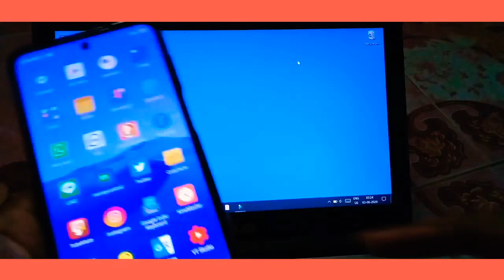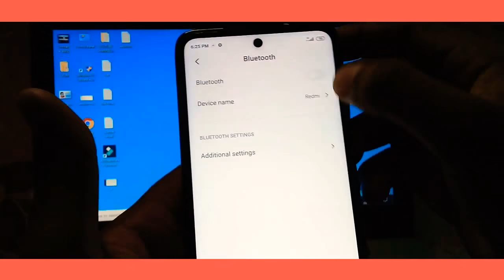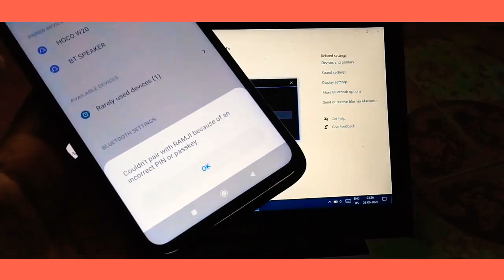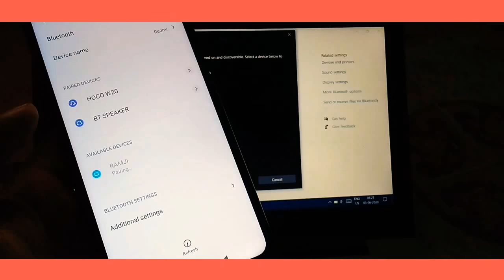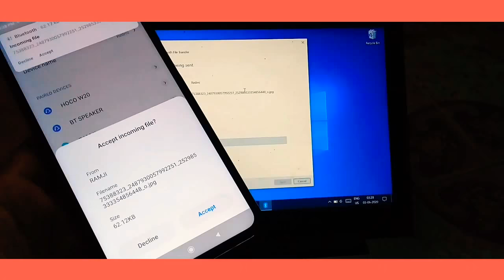नए मोबाइल में फोटो और वीडियो भेजें ब्यूटूथ से | How To Send Photos in Phone via Bluetooth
ramjitechnical Ramji Technical me Aapka swagat hai ..ramjitechnical नए मोबाइल में फोटो और वीडियो भेजें ब्यूटूथ से | How To Send Photos in Phone via Bluetooth

Es video me hum jaanenge mobile se laptop me photo kaise bheje - laptop se phone me photo kaise bheje - phone se laptop me file transfer kaise kare , bluetooth se mobile me laptop se file ,photo ,video kaise dale - yaa fir apne mobile ka Bluetooth laptop se pair kaise kare. To yadi aap mobile se laptop me bluetooth se photo , video ,pdf ya video bhejna chahte hain to es video ko pura jarur dekhen.

How to fix bluetooth pairing problem in android phone yaa mobile se laptop mein bluetooth pair kaise kare.

MainQuestion solve in this video -

1.Mobile se computer mein photo ya file kaise bheje bluetooth se

2.Laptop se phone me photo kaise bheje bluetooth se

Thanks for sharing your comments with ramjitechnical